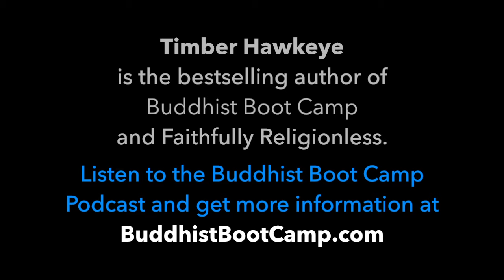Timber Hawkeye, author of Buddhist Boot Camp, and the host of Buddhist Boot Camp Podcast episodes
Timber Hawkeye is the bestselling author of Buddhist Boot Camp and Faithfully Religionless. He prescribes gratitude as medicine for people to heal themselves from the inside out, inviting the best version of you to resurface. This inevitably leads to the true meaning of success (being happy), and significantly better health (mental, physical, emotional, and spiritual). Timber's intention is to awaken, enlighten, enrich, and inspire a simple and uncomplicated life, by sharing mindfulness-enhancing techniques that anyone can relate to and implement in their daily lives.
— Thank you for being a Soldier of Peace in the Army of Love.

for additional information about Timber, his books, podcast, public talks, and more.